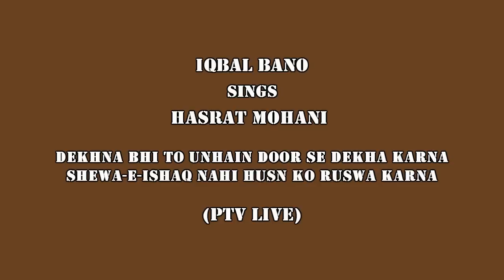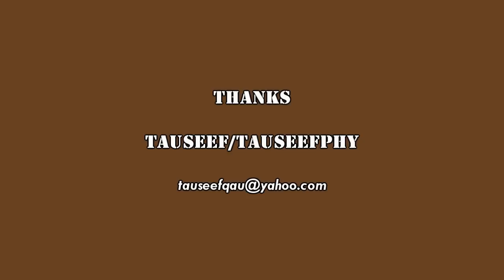iqbal bano sings Hasrat Mohani - sheva ishq nahi husn ko ruswa karna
دیکھنا بھی تو انہیں دور سے دیکھا کرنا
شیوہ عشق نہیں حسن کو رسوا کرنا
(حسرت موہانی)

اقبال بانو نے روہتک میں زھرہ بائی نام کی ایک گلوکارہ کے گھر
میں جنم لیا۔ سُر سنگیت اُن کی گھُٹی میں پڑا تھا اور روہتک کا مخصوص انداز اُن کی تربیت میں در آیا تھا۔ البتہ سنِ بلوغت کو پہنچنے پر جب انھوں نے آل انڈیا ریڈیو کے دہلی مرکز سے گانا شروع کیا تو
اُردو کے معیاری تلفظ اور ادائیگی کے دہلوی انداز سے اُن کی شناسائی ہوئی۔
انیس سو باون میں ایک پاکستانی زمیندار سے شادی کرنے کے بعد جب وہ ملتان آکر آباد ہوئیں تو کافی کی صِنف سے بھی اُن کا تعارف ہوا اور آج اُن کی گائی ہوئی ملتانی کافیاں سارے پاک و ہند میں معروف
حیثیت رکھتی ہیں۔
جب وہ پاکستان منتقل ہوئیں تو یہاں کی فلم انڈسٹری ابھی گھٹنیوں چل رہی تھی۔ بمبئی اور کلکتے سے نقلِ وطن کرکے آنے والے فلم ساز اور ہدایتکار اِکّا دُکّا فلمیں بنا رہے تھے لیکن فلمی صنعت کے اوّلین
دیسی ہدایتکار انور کمال پاشا تھے۔ وہ خالص لاہوری شخصیت تھے اور بمبئی یا کلکتے کی ہوا انھیں نہیں لگی تھی۔ انھوں نے قاتل اور گمنام جیسی فلمیں بنا کر نہ صرف صبیحہ اور اسلم پرویز جیسے
آرٹسٹوں کو پاکستانی سکرین سے روشناس کرایا بلکہ اقبال بانو کو بھی ایک پلے بیک سنگر کے طور پر متعارف کرایا۔
بہت سے معروف فلمی گیت گانے کے بعد بھی اقبال بانو کا دِل کلاسیکی روایت میں اٹکا رہا۔ ہدایتکار خلیل قیصر کی فلم ناگن میں اگرچہ موسیقار صفدر نے اُن کےلئے خاص طور پر نیم کلاسیکی دھنیں تیار کیں
اور اُن کا گایا ہوا یہ گیت تو زبان زدِ خاص و عام ہوگیا۔ اب کے ساون تو سجن گھر آجا۔
قبال بانو نے جلد ہی پلے بیک گلوکاری سے کنارہ کشی اختیار کرلی اور اپنے فن کو محض نیم کلاسیکی محفلوں تک محدود کر لیا
لیکن اقبال بانو نے جلد ہی پلے بیک گلوکاری سے کنارہ کشی اختیار کرلی اور اپنے فن کو محض نیم کلاسیکی محفلوں تک محدود کر لیا۔
سنہ ستر کی دہائی میں انھوں نے ٹیلی ویژن پر غزل گائیکی کا مظاہرہ کر کے ہر طرح کے سامعین اور ناطرین سے داد وصول کی۔ معروف شاعر قتیل شفائی نے اُن کی شان میں کتابی طوالت کی ایک مسلسل
نظم لکھ ڈالی جو مُطربہ کے عنوان سے شائع ہوئی۔ خود اقبال بانو نے میر، غالب، فیض اور فراز کی کئی غزلیں گائیں۔
غزل اپنی ساخت میں ایک انتہائی مُرتّب و مدّون قسم کی صنف ہے اور اس لحاظ سے گلوکار کو کئی سہولتیں بھی فراہم کرتی ہے کہ وہ استھائی اور انترے کے لگے بندھے اصولوں پر پوری غزل کامیابی سے
نِمٹا دیتا ہے۔ لیکن نظم میں مصرعوں کی لمبائی غزل کی طرح متعین نہیں ہوتی اور نہ ہی اس میں ردیف قافیے کا طے شدہ آہنگ موجود ہوتا ہے، چنانچہ نظم کی گلوکاری ایک انتہائی مشکل فن بن جاتا ہے اور
اقبال بانو نے اس مشکل کو نہ صرف ایک چیلنج کے طور پر قبول کیا بلکہ اس آزمائش پر پورا اُتر کر بھی دکھایا۔